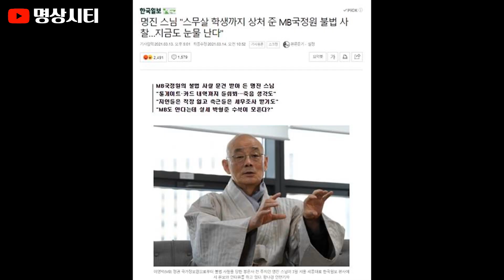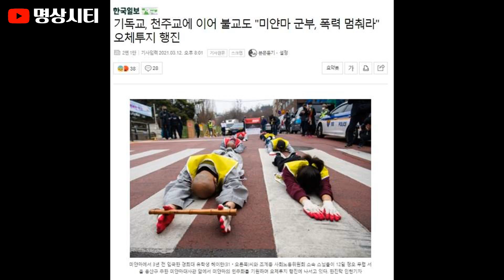스님과 불자가 뽑아야 할 대통령 후보는 누구인가? (feat. 스님의 정치 성향에 대해서)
대선이 다가오고 있네요.
부처님 말씀에 의하면 어떤 후보를 뽑아야 할까요?
스님들의 정치적 성향들은 제각각인가요?

명상시티 콘텐츠를 후원
▶후원계좌 : 신한 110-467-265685 (김도우)